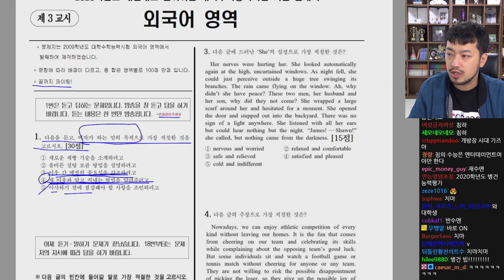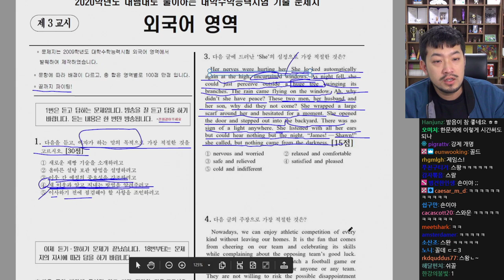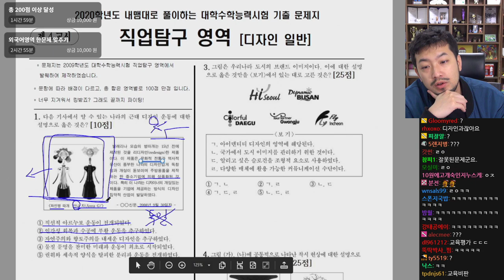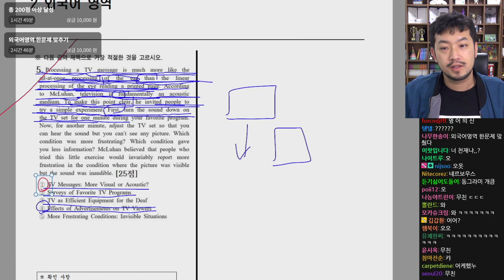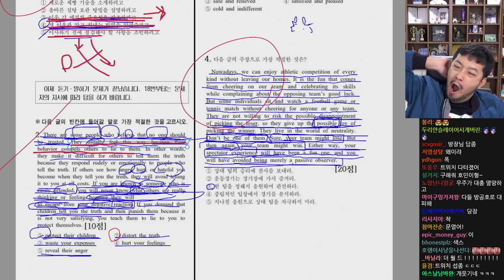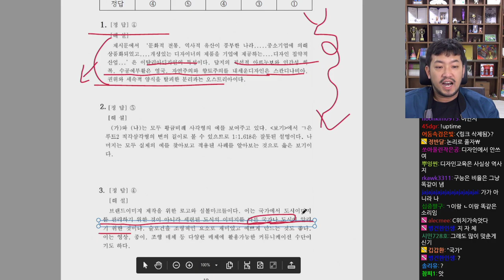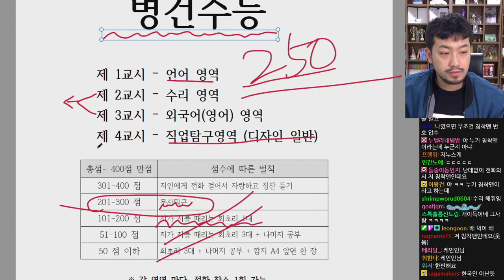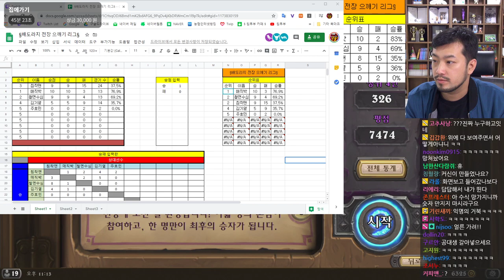2020년 04월 27일 2부 | 병건 수능, 배도라지 전장 으깨기 리그